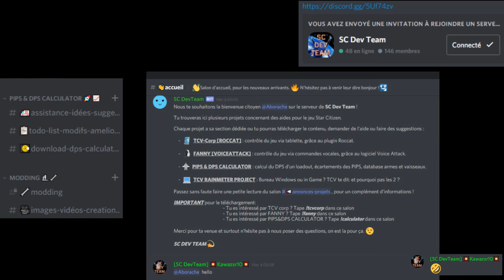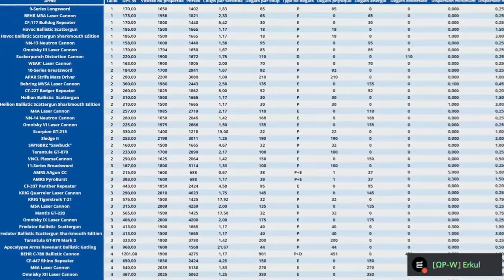SC Dev Team trailer 2017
Nous voulons que ce Discord soit un acteur, pas seulement un simple témoin.

C'est pourquoi notre ambition est d'en faire un centre de rencontres entre des créateurs de projets et les utilisateurs.

Pour cela, nous avons donc décidé de voir grand et d'amplifier nos horizons.

Pour ce faire, il nous faut agrandir notre petite famille de développeurs !

Le présent est en marche,  rejoignez nous pour créer le futur !